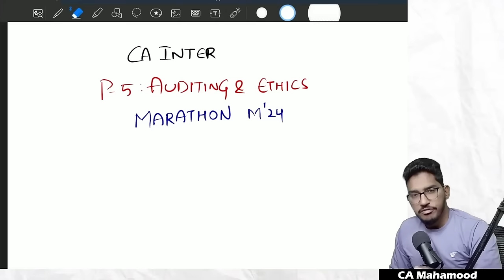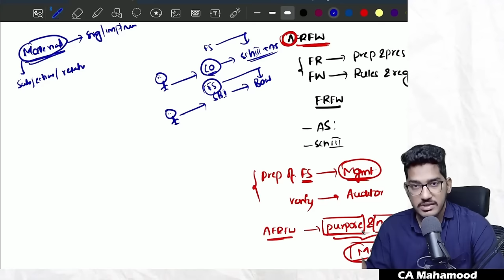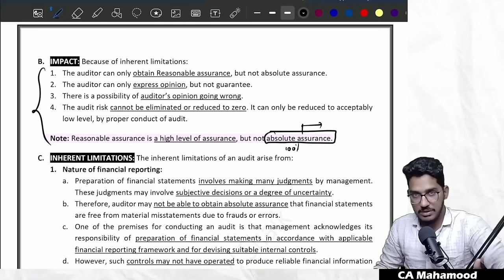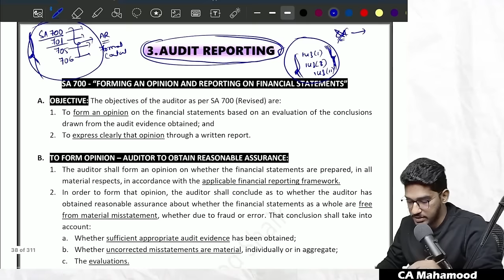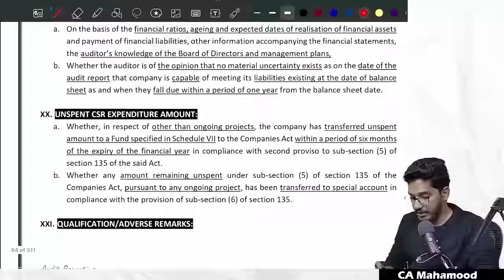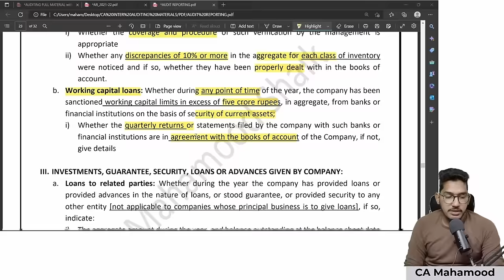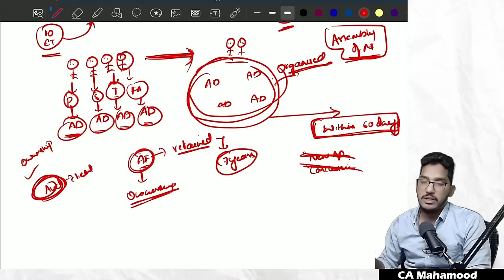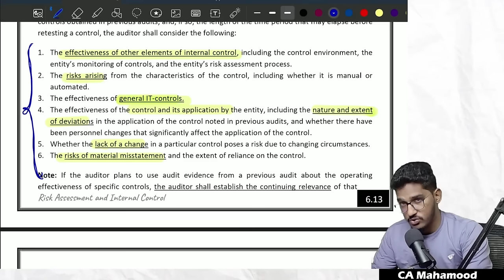CA INTER AUDITING MARATHON PART - 1 (IN ENGLISH) | For May 2024 | CA Mahamood Shaik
Hello Students...!

This is Mahamood Shaik. I am a Chartered Accountant and Cost Accountant. I hold two ALL INDIA RANKS (AIR -7 & AIR -17). I am currently into practice, and I have been teaching the subject of Audit for CA and CMA students since last 3 years. I trained more than 3000 students, and there are plenty of students who scored exemptions in the subject of Auditing, through the guidance given.

My approach for teaching is different. I just don't want to explain the content in the books. I want to make sure that, my students are understanding the subject of auditing from a practical perspective. I worked at various positions in MNC's before taking up the profession of teaching and practice. And as a part of my day to day practice, I handle various audit assignments. I  will integrate the theory with practical concepts.

I am very excited to bring this CA inter audit marathon before you, in which, I covered almost entire syllabus, I hope that this marathon will help you out in your exams.

After downloading the app, enter the app code given below and use your mobile number to login.
App Code: oxigy

Also join our telegram group for getting your queries resolved.

TIME STAMPS
00:00:00 - Intro
00:15:28 - Introduction/Fundamentals of Auditing
02:02:00 - Nature, objective and Scope of Audit & Ethics
04:56:22 - Audit Reporting (SA 700, 701, 705, 706)
06:38:25 - Branch Audit
06:53:36 - Joint Audit (SA 299)
07:11:38 - Internal Audit & SA 610
07:55:24 - CARO 2020
08:55:21 - Audit Documentation and Evidence
10:28:25- Risk Assessment and Internal Control